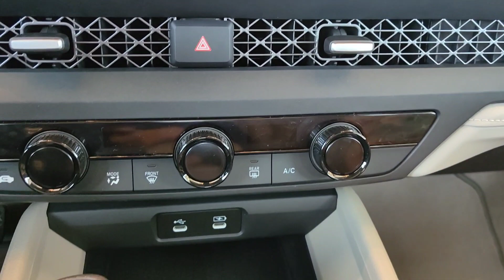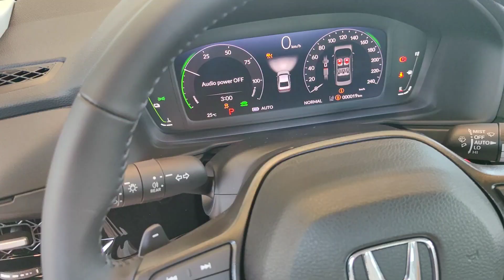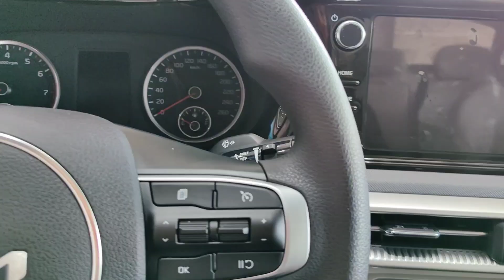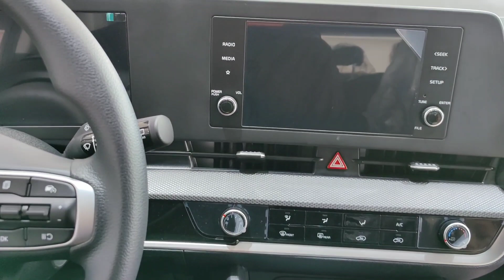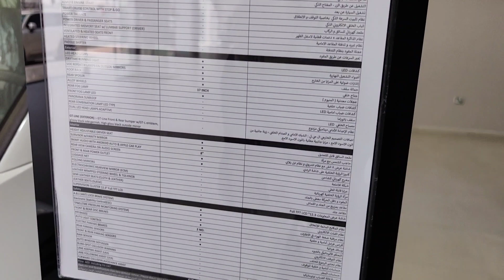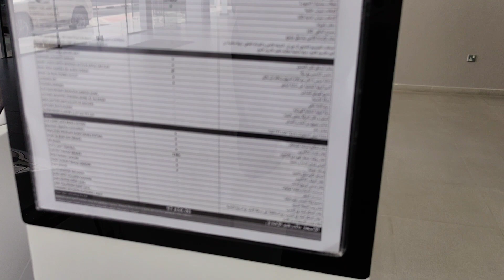Honda Accord|| kia K5|| Kia Sportage 🚘 تعالوا نشوف سيارة كيا سبورتاج و هوندا اكورد